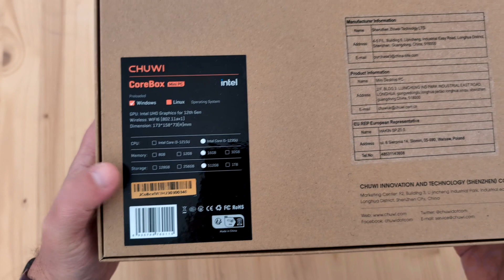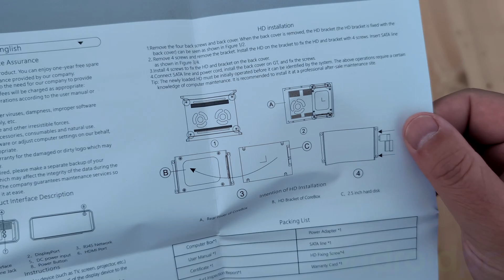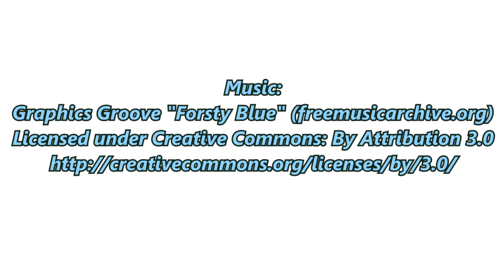CHUWI CoreBox 4th: mini PC on Intel Core i5-1235U